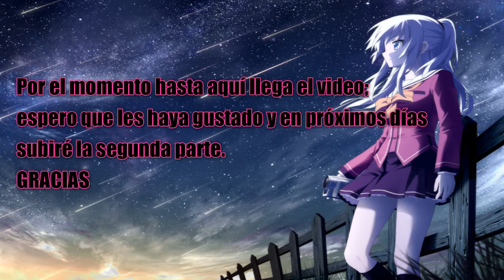Los Sitios Más Conocidos De Tulcán Pt.1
Hola chicos, espero que les guste este video; esta es la primera parte y en unos días estaré subiendo la segunda parte; aunque esta segunda parte será un poco diferente; pero bueno ustedes ya lo verán cuando lo suba. Recuerden que les dejó los links de las canciones que usé para este video, por si les interesa saber el nombre de alguna de ellas. Eso es todo y gracias.